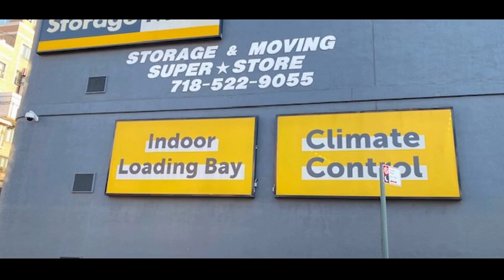Manhattan Mini Storage Expands to Brooklyn and Queens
We heard everyone's moving to Brooklyn, so we did too!
Take a behind-the-scenes look into the process of our expansion into Brooklyn and Queens.

Find your ideal space at one of our many convenient Manhattan Mini Storage locations near you when you rent online today at manhattanministorage.com